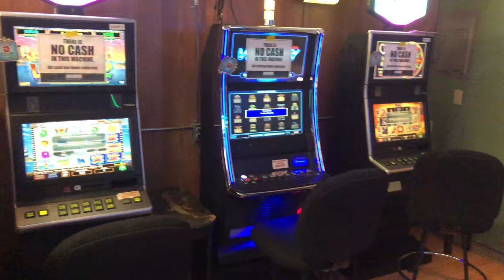COUNTRY CROSSROADS - XENIA, IL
Description: Here it is…Your chance to be your own boss! Convenience Store, Bar &amp; Grill, Deli
or Grocery Store, the possibilities are endless. Great Parking area, highway frontage, 1 acre
lot. All merchandise, Kitchen &amp; Deli equipment, Seating &amp; Shelving Units, Glass Front Coolers
all of this included in this sale. Gaming Room, designated dining area, Walk in Beer Cooler,
Fountain Soda Equipment, Large Ice Machine, Warming Display Unit, and more…all you need
Address: 268 County Highway 16
Looking for land in Southern Illinois? There are some excellent properties! Small, large, great hunting, and beautiful scenery...take a look and then let me know how I can help!